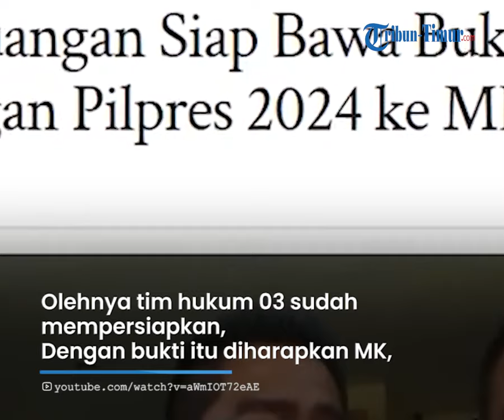Siap Bongkar Kecurangan Pemilu 2024, Tim Ganjar Mahfud Punya Kapolda Sebagai Senjata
TRIBUN-TIMUR.COM - Wakil Deputi Hukum TPN Ganjar-Mahfud, Henry Yosodiningrat mengaku sudah menyiapkan bukti dan saksi untuk membongkar dugaan kecurangan Pilpres 2024 ke Mahkamah Konstitusi.

Salah satu saksi itu adalah seorang Kepala Kepolisian Daerah (Kapolda).

Dikutip dari Tribunnews.com, hal itu disampaikan Henry saat menjadi narasumber di sebuah acara podcast.

Ia mengeklaim sosok Kapolda tersebut akan menjadi saksi untuk gugatan hasil Pilpres setelah diumumkan KPU.

Tim Ganjar-Mahfud saat ini tidak fokus terhadap kecurangan selisih suara.

Melainkan akan fokus pada kecurangan yang terstruktur sistematis masif.

Menurutnya kejahatan kecurangan pemilu kali ini sudah luar biasa.

Olehnya tim hukum 03 sudah mempersiapkan bukti yang kuat.

Dengan bukti itu diharapkan MK tidak membuat keputusan yang salah.

Narator: Adinda Nurul Mentari (Mahasiswi Magang UNM) / Nurmin Wa Ode
VP: Asriadi, Hayana Ahmadi (UNM)
Host; Annisa Husnuzhan
OP: Zakly

(TRIBUN-TIMUR.COM)